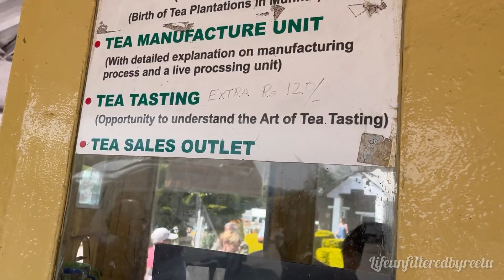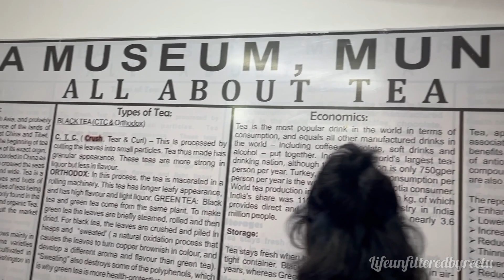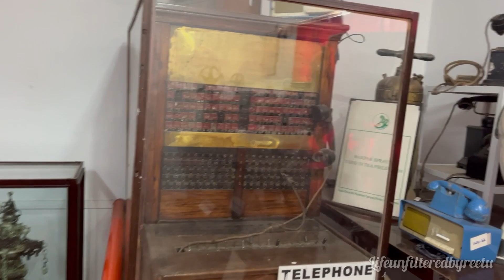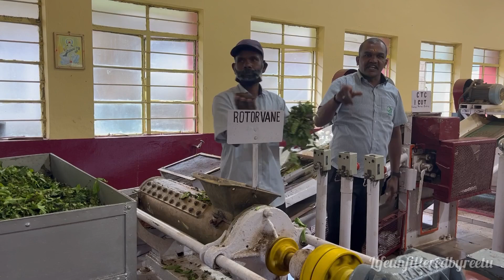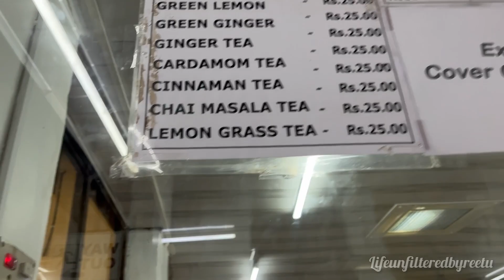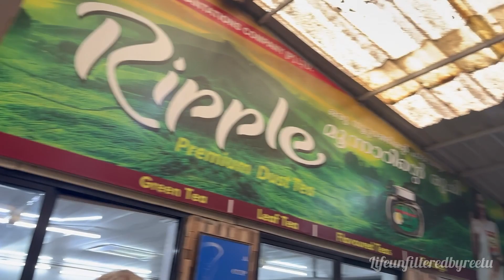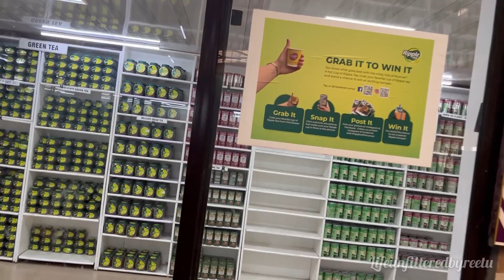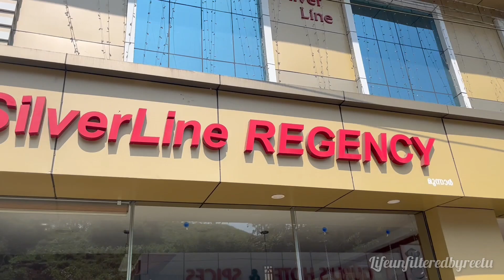Munnar Tea Factory visit | A-Z of Tea Processing Method | Eco Point | Matupatty Dam | Ep - 4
Check it out for more Travel vlogs -

Topics Covered :
✓Tea Museum
✓ Tea Garden Munnar
✓ Munnar Tea Estates
✓ Matupatty Dam
✓ Eco Point
✓View Point
✓Photo Point
✓ Eravikulam National Park
✓ Eravikulam National Park Munnar
✓ Eravikulam National Park Entry Fee
✓ Highest Peak of South India
✓ Top Places to Visit in Munnar
✓ Nilgiri Tarhs
✓ Anamalai
✓ Rajamalai
✓ Anaimudi
✓ National Park in Kerala
✓ First National Park in Kerala
✓ Things to do in Munnar
✓ Things to do in Kerala
✓ Couple in Kerala
✓ Eravikulam National Park in Bengali
✓ Kerala Tour Guide in Bengali
✓ Kerala Tourist Places
✓ Kerala Trip
✓ Kerala Trip Guide
✓ Kerala Tour Guide from Chennai or Kolkata
✓ Kerala Tour Vlog
✓ Kerala Travel Vlog in Bengali
✓ কেরালা
✓ Best Kerala Tour Guide
✓ Cheapest Kerala Tour
✓ Kerala couple Vlog
✓ Alleppey Houseboat one day stay
✓ Munnar Trip
✓ Best Places to Visit in Kerala
✓ Couple Vlog